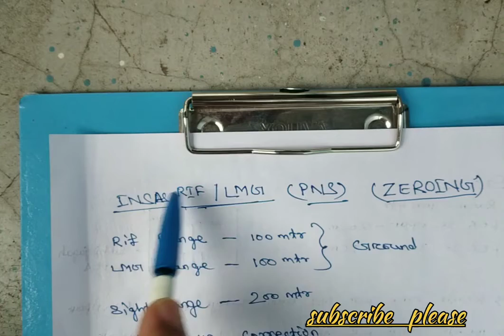insas rifle ki pns ki zeroing#insas lmg ki pns ki zeroing#LMG &INSAS RIFLE KI PNS KI ZEROING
insas rifle and insas lmg ki pns ko zero karne ka tarika